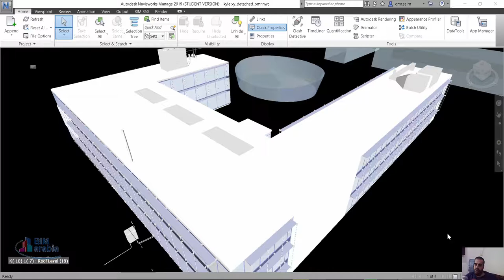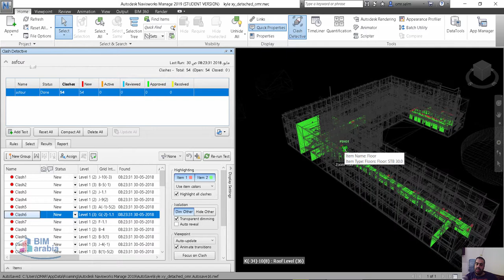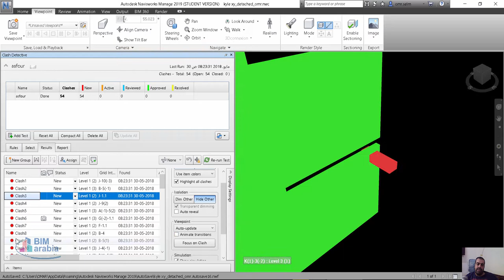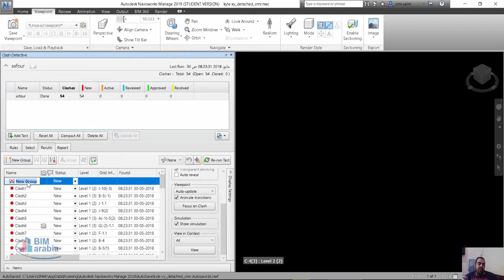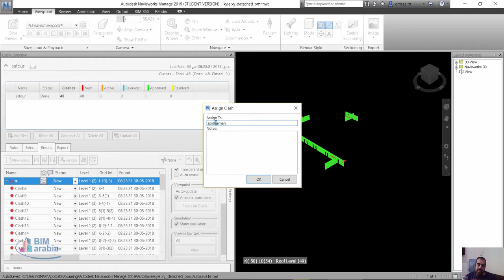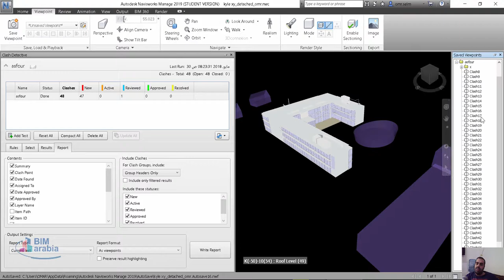navisworks clash detective rules